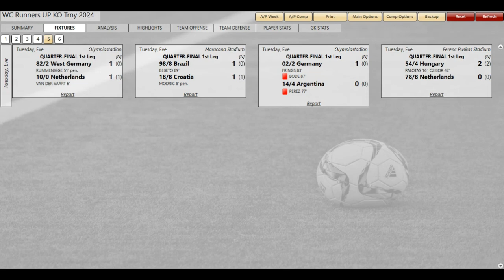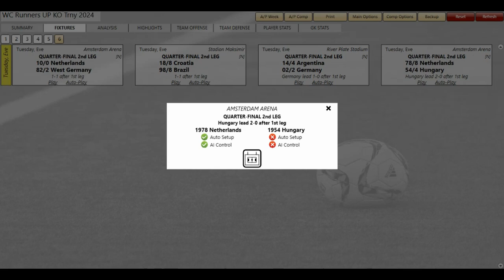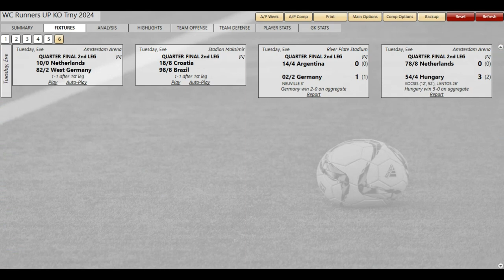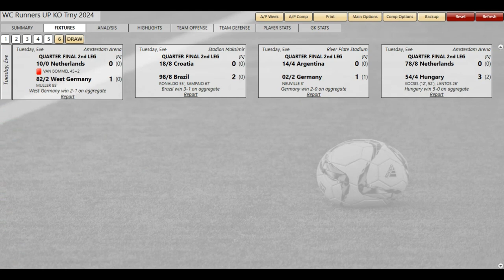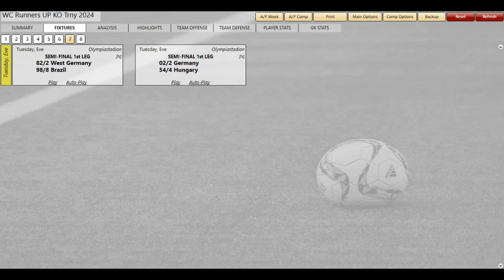Classic Soccer WC Runnersup Trny QF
Down to 8...